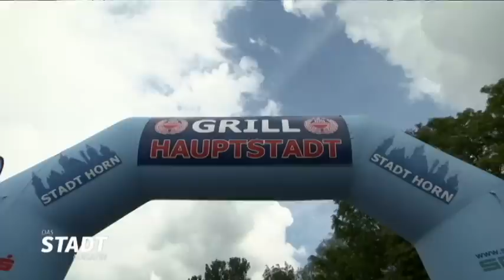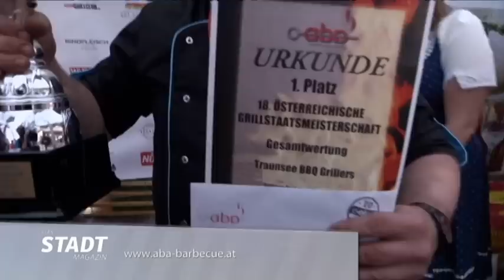aba - austrian barbecue association Grillstaatsmeisterschaft 2016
ATV-Das Stadtmagazin Kurzzusammenfassung TV
GRILL-SPIRIT-FESTIVAL 2016 in Horn